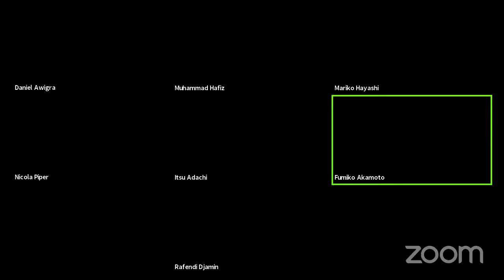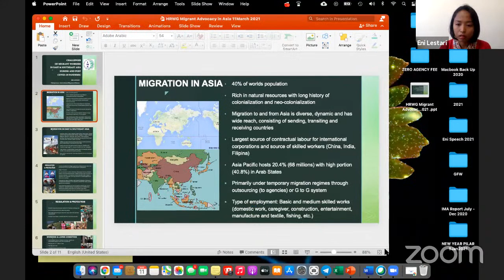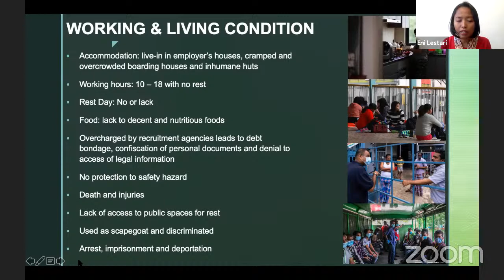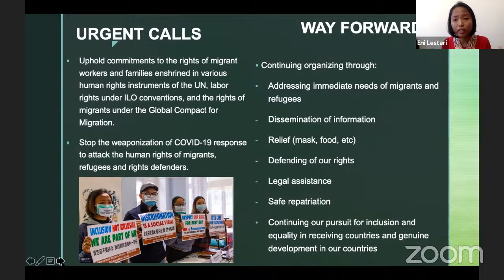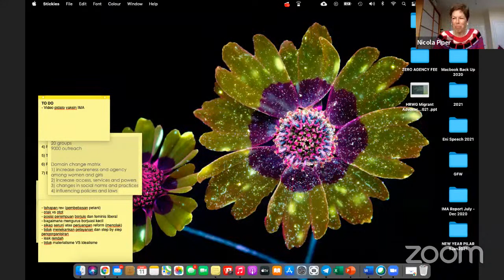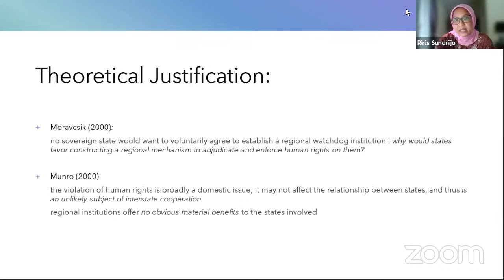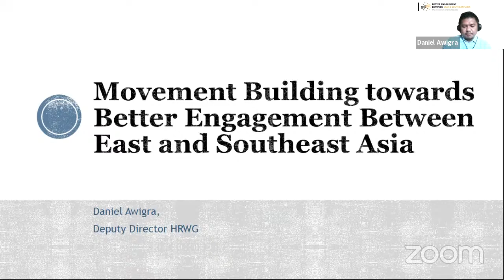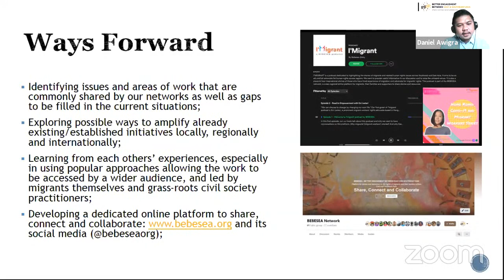The Future of East and Southeast Asian Cooperation for Protecting the Rights of Migrants